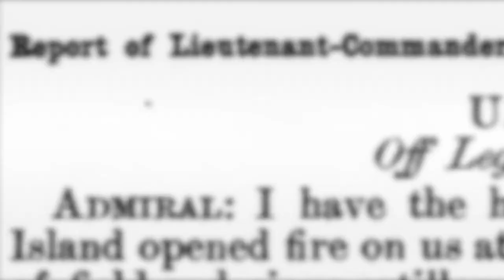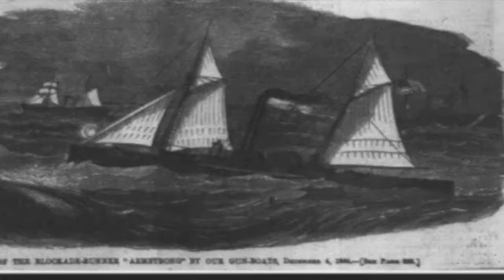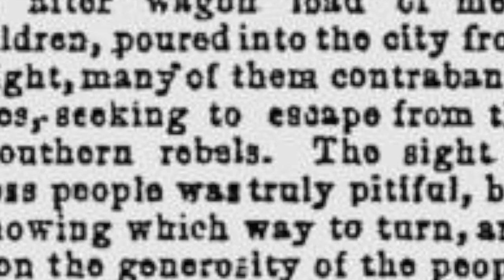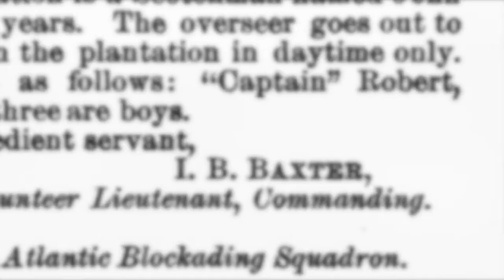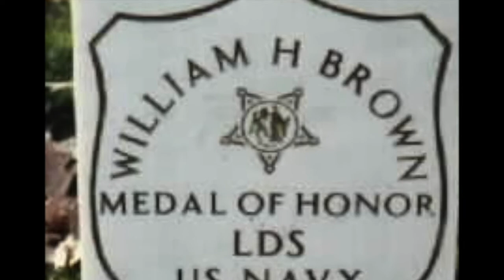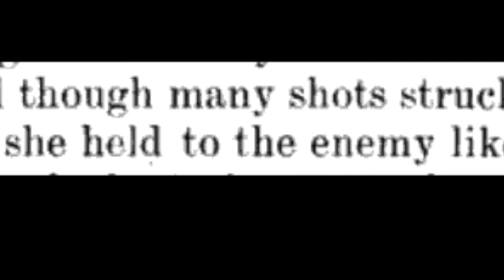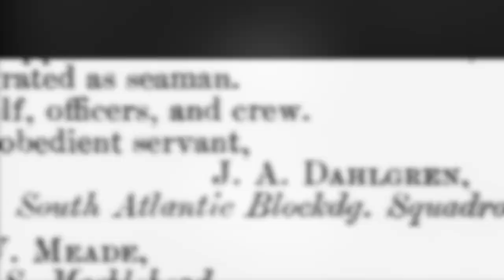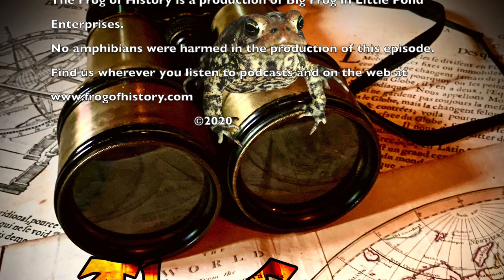The First African American Medal of Honor Recipient is Missing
On Christmas day, 1863, a Union ship was attacked by Confederate artillery near Charleston, South Carolina. An hour-long artillery battle ensued. Within the first 15 minutes, three Union sailors were dead. But the crew soon turned the battle in their favor, as individual feats of heroism by sailors turned the tide. One of those sailors was an escaped slave who enlisted immediately after escaping. His name was Robert Blake. Robert was the powderman for one of the cannons. He valiantly moved between the ship’s powder magazine and the gun crews, bringing exactly what powder they needed for their particular gun, and in so doing, enabled the  ship to keep up its artillery barrage. He did this while he and the ship were under heavy fire. For his actions that day he received the Medal of Honor–the first African-American recipient of the nation’s highest military award. His grave deserves to be honored, but no one knows what happened to him.